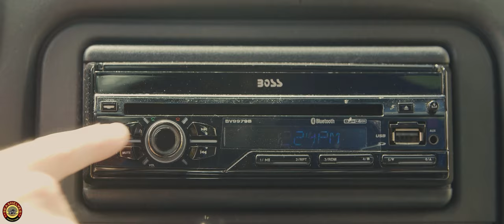Lumix GH5s Cinematic Short Film - Demo Reel 2020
The Panasonic Lumix GH5s used in our Short Films. This demo reel illustrates our favorite shots from our most recent shorts shooting with the GH5s.  We shoot with the Canon 24-70mm f/2.8, Canon 50mm f/1.2, and Samyang 10mm f/2.8.